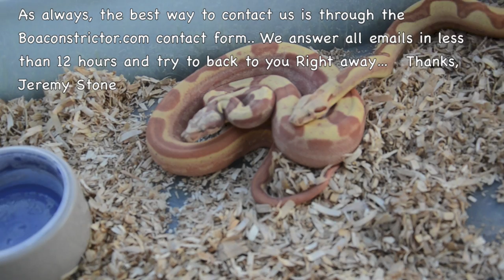Jeremy Stone Reptiles Jan 2013 Video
If you do not like Reptiles, or the Boa Constrictor.  please leave the channel.  J Stone